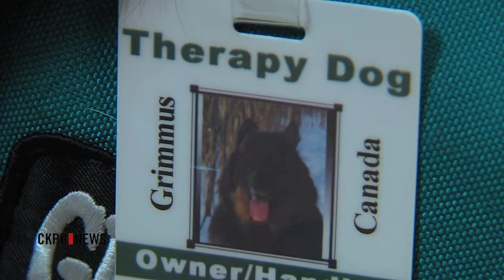Dogs Added To The Therapy Force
It's an old trick for a new program at the Prince George Victim Services. Animal therapy isn't new, but just recently, four-legged members have been added to the force as part of a dog therapy component.